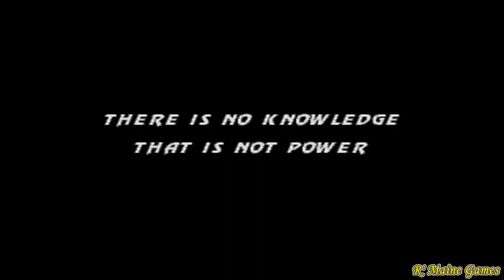🎮 ULTIMATE MORTAL KOMBAT TRILOGY - ( HACK / MEGA DRIVE ) - 💥 CHAMELEON 💥 - GAMEPLAY COMPLETA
Salve salve meus amigos, tudo beleza ?! Vamos para mais um jogo.

3C's (Curtem, Comentem e Compartilhe) o vídeo, se gostarem e quiser saber quando terá mais.